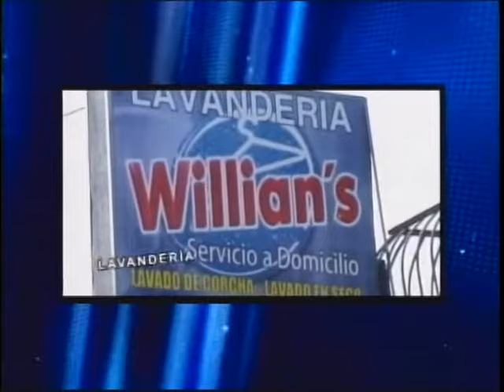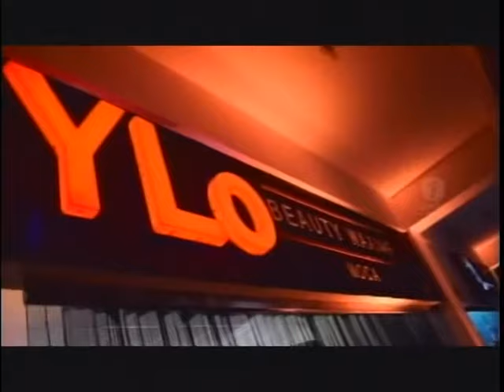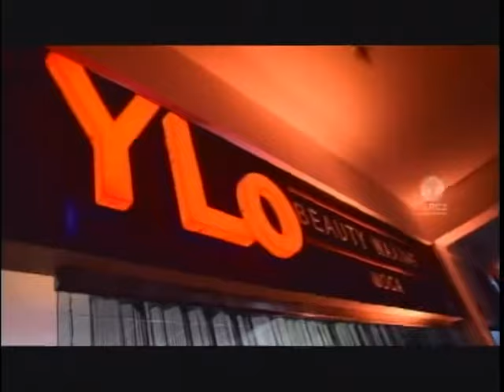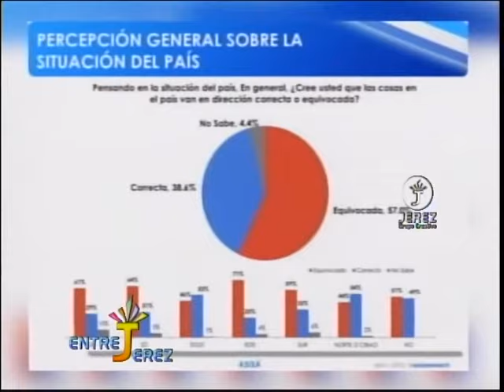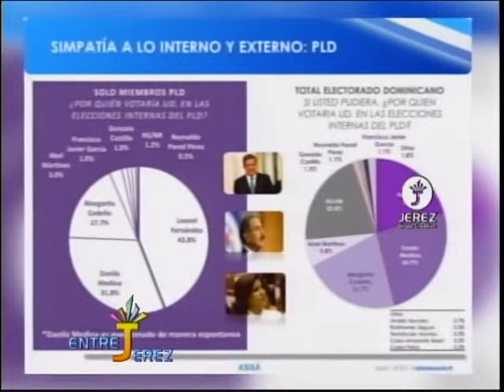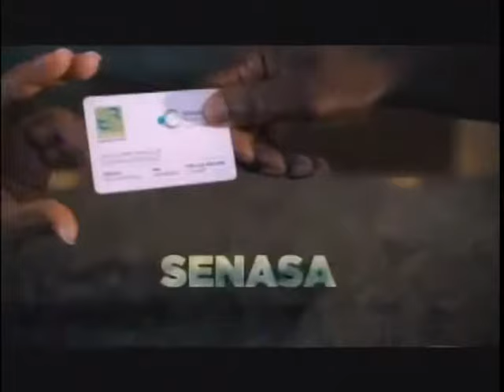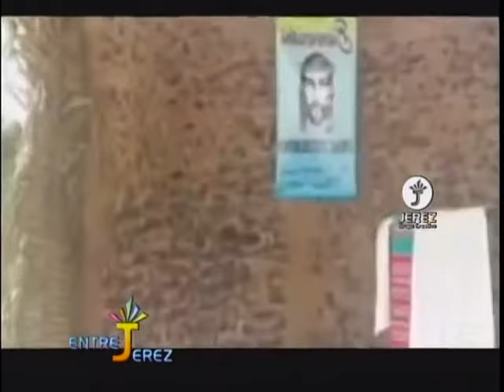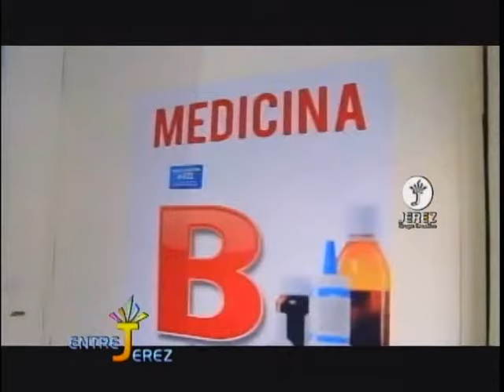Entre Jerez Martes 3 de Abril 2018